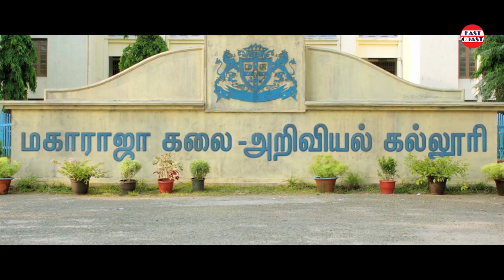Chanakyan | Tamil Movie | Official Trailer | Mammootty | Poonam Bajwa | Varalekshmi Sarath Kumar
Watch Chanakyan Tamil Movie Offcial Trailer. The Movie Chanakyan was Directed by Ajai Vasudev and Produced by C. H Muhammed under the banner Royal Cinemas. Staring Mammootty, Unni Mukundan,  Mukesh, Gokul Suresh, Maqbool salman, Varalekshmi Sarathkumar, Lena, Poonam Bajwa.

Film   : Chanakyan
Directed By : Ajai Vasudev
Produced By : C H Muhammed
Written by  : Udaykrishna
Staring : Mammootty, Unni Mukundan, Gokul Suresh, Maqbool Salman, John, Mahima Nambiar, Mukesh,Santhosh Pandit, Varalekshmi Sarathkumar, Lena, Poonam Bajva.
DOP: Vinod Illampalli
Editor: Johnkutty
Chief Associate: Shaji Padoor, Sajimon VP
Make Up : Jithu Payyannur
Art Director: Gireesh Menon
Costume Designer: Praveen Varma
Production company : Royal Cinemas

Music Label : East Coast Audio Entertainments